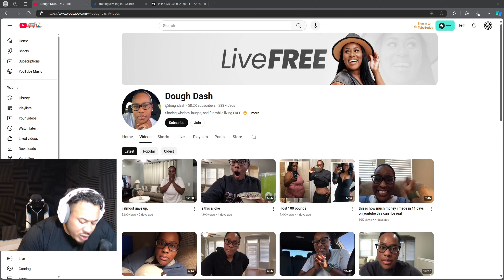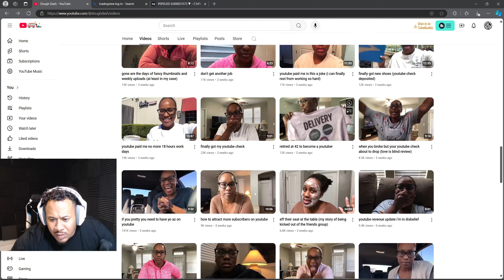Dough Dash 100% Authentic?